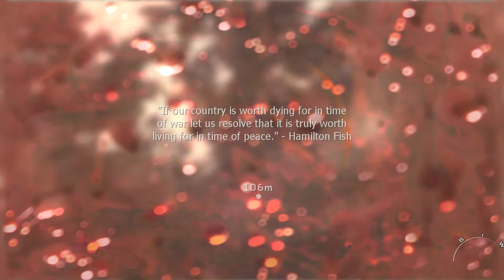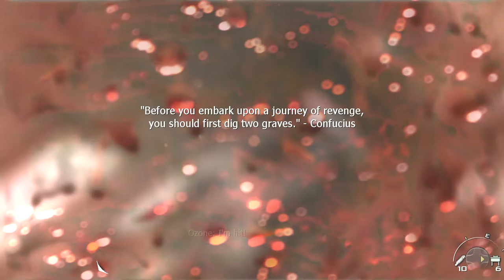Losse Ends | Modern Warfare 2 Let's Play Walkthrough Part 13